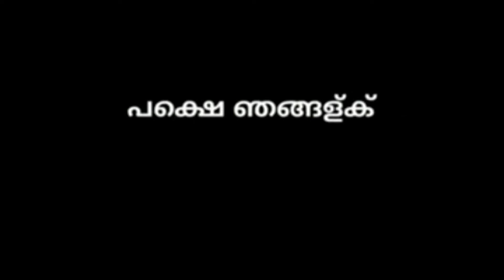FREE FIRE TOP 5 GLOO WALL SKIN GAMING EDGER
MY VIDEO LING